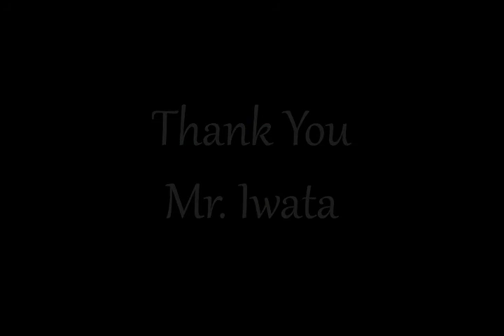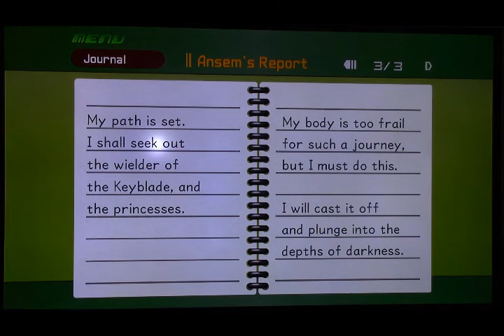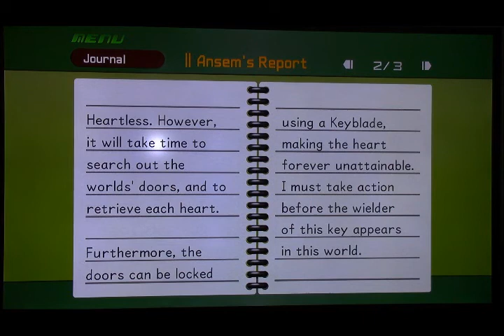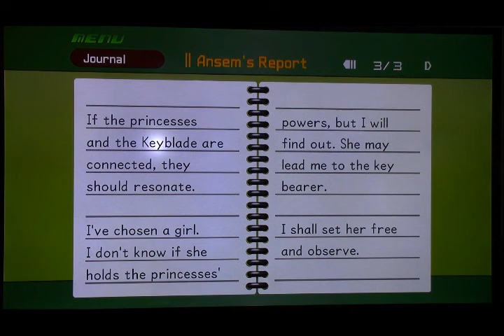Kingdom Hearts Final Mix Let's Play: Episode 49 (Extra 4)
We do read more of the Ansem Reports then we start going through the rest of the list of superbosses Kingdom Hearts Final Mix has to offer. Boy, this is gonna get crazy!